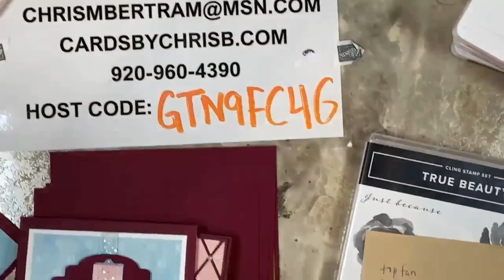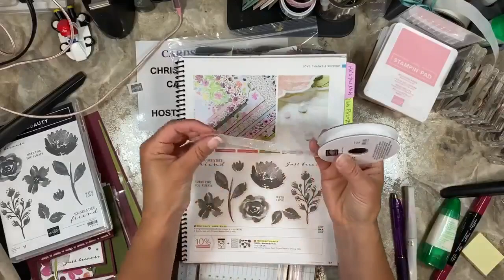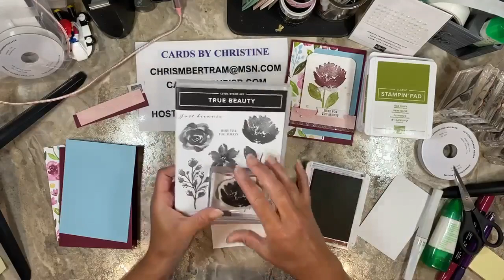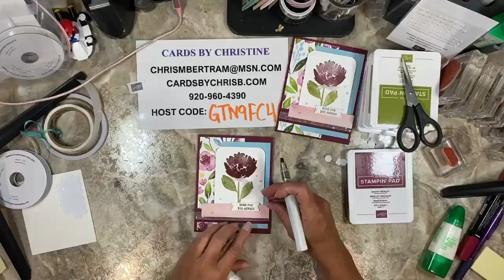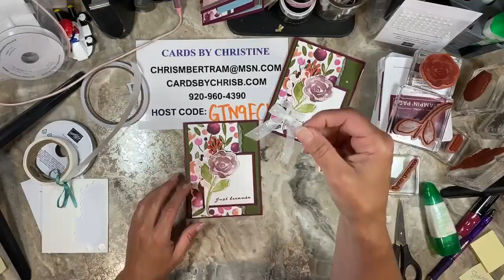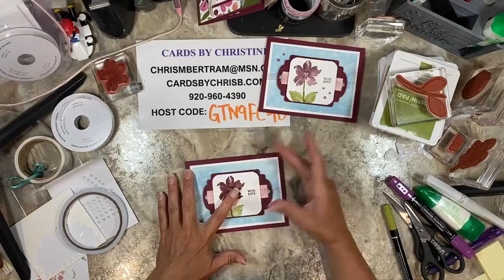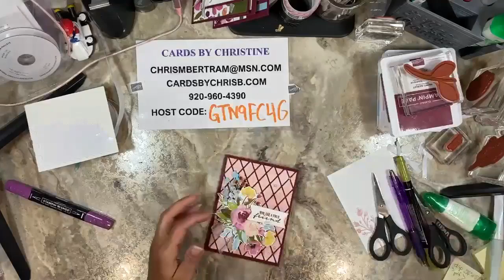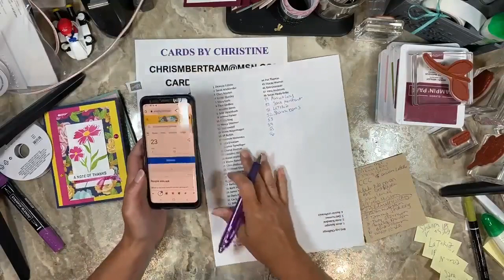Ink Paper Scissors featuring Awash in Beauty with Cards by Christine